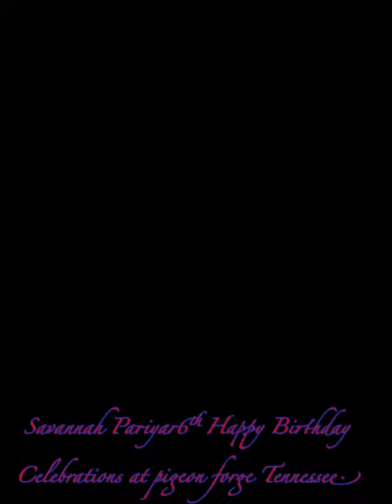Savannah Pariyar 6th Happy Birthday Celebration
Savannah pariyar turn 6 year old .she is big girl .